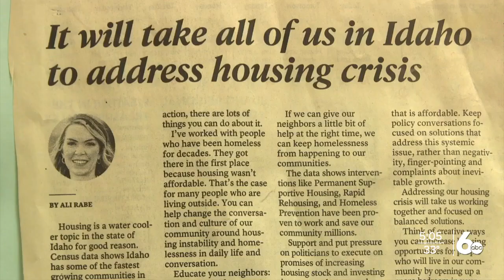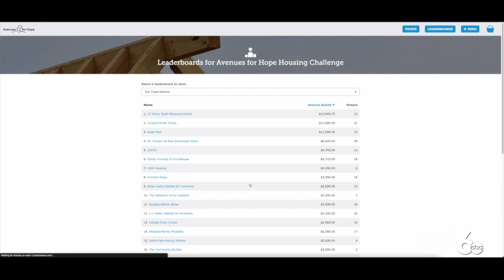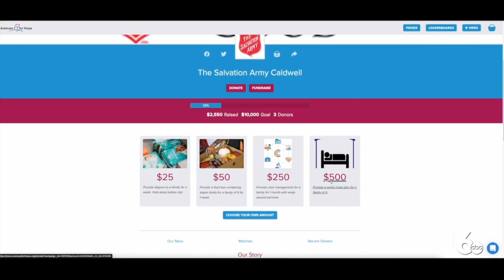Avenues for Hope fundraiser helps housing nonprofits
A statewide fundraising campaign is supporting Idaho non-profits focused on housing. Avenues for Hope is running online now through December 31.